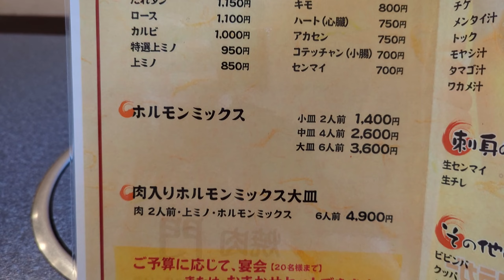焼肉 門 おすすめしっぽ汁でランチ 神戸市長田区 新長田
神戸市長田区

JR・地下鉄新長田
駒ケ林各駅より徒歩約５分

『しっぽ汁』900円

そして何も言わないと
基本、勝手に付けてくれる
『ライス』200円（別料金）と

サービスのおかず数品
※おかずは無くなると終了

しっぽ汁はその名の通り
テールスープの事

大きくほろほろのお肉が入っていて
絶妙な味加減の何度も通いたくなるスープ

おかずにあった
甘辛なちくわが美味し過ぎで
持って帰りたかった

焼肉 門
兵庫県神戸市長田区腕塚町3-4-1